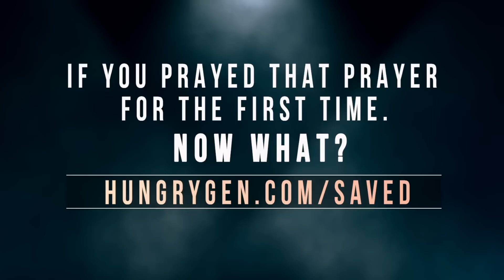“Cartel killed my wife… and then this happened” | Testimony